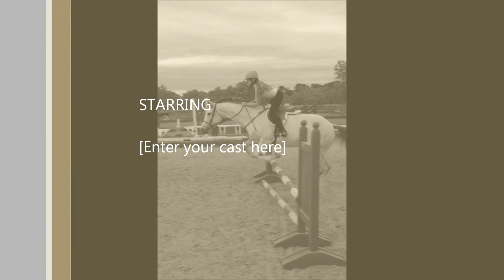Malena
English vid